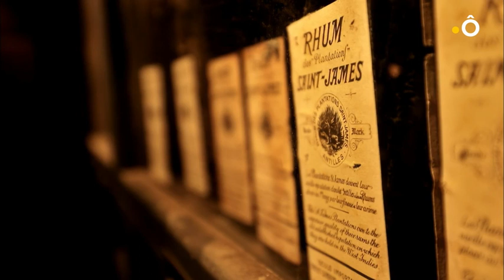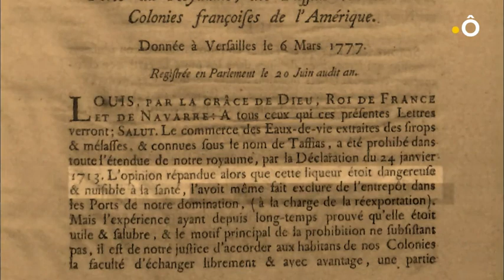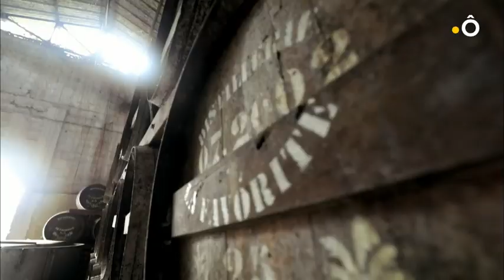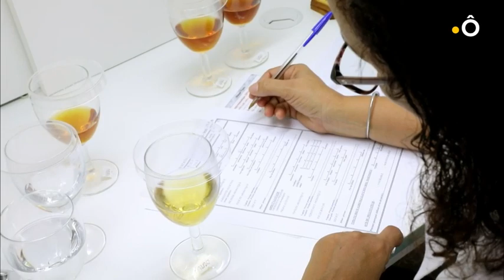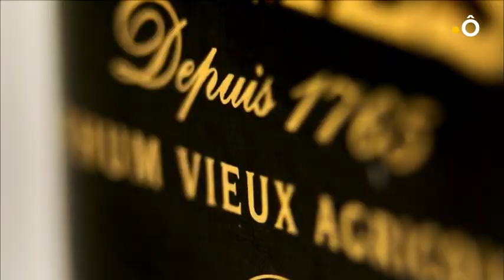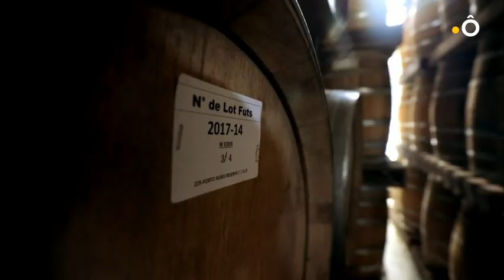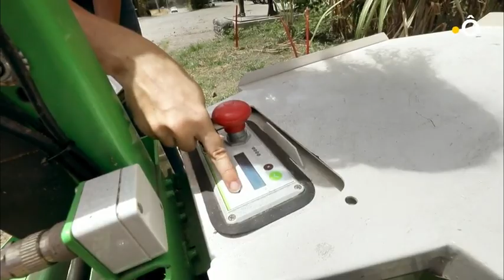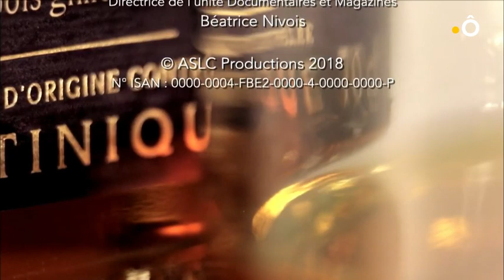La Martinique, terre de rhum (Reportage France Ô du 2018.11.10)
Synonyme d'art de vivre, de tradition et de savoir-faire, le rhum fait partie du patrimoine national en Martinique où sept distilleries sont en activité.
de : Serge Coffe